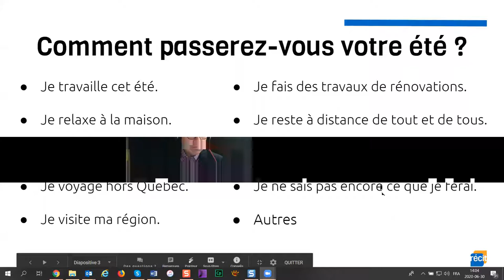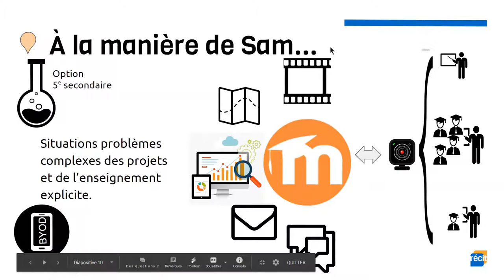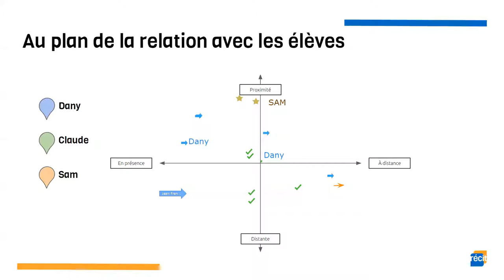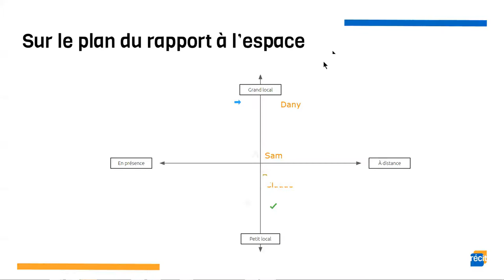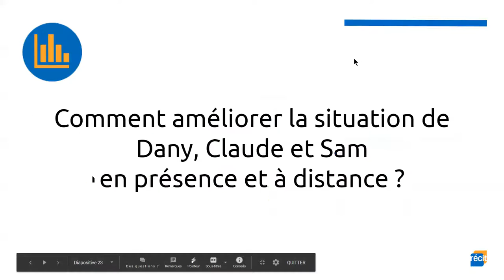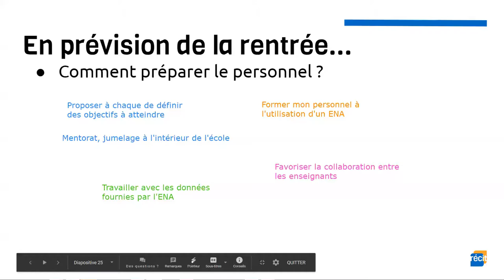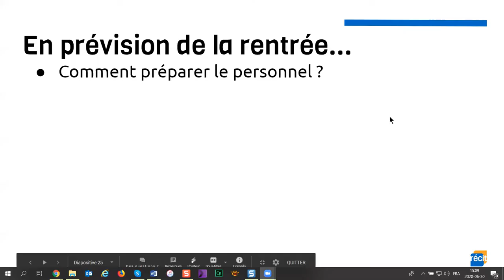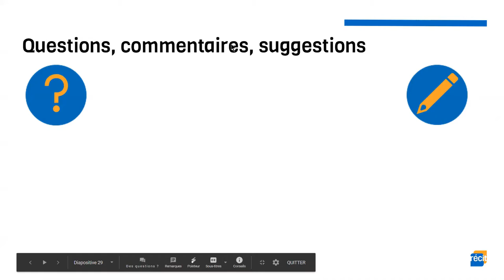Organiser l'apprentissage à distance – Rencontre 3 – 30 juin 2020 – SN RÉCIT FAD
Enregistrement de la Rencontre 3  « Organiser l'apprentissage à distance» , dédiée aux responsables du dossier de la formation à distance  – 30 juin 2020. SN RÉCIT FAD